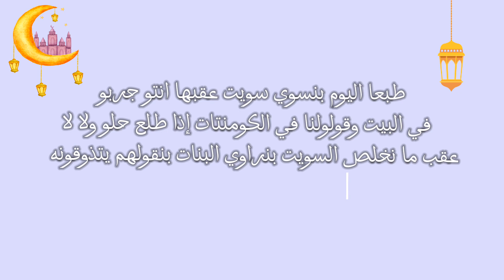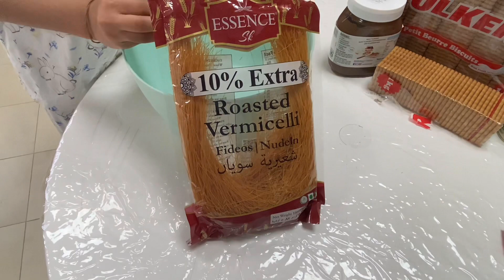سويت عائشة الرمضاني من The5girlsvlogs